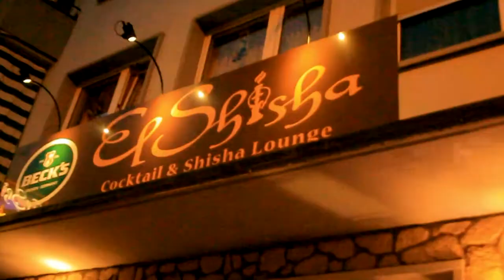Elshisha Darmstadt shisha Bar & Cocktail Lounge Trailer 1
Elshisha Lounge , Shisha & Cocktail Lounge , Karlstr 47 , 64283  Darmstadt